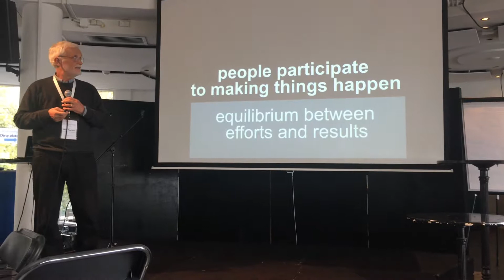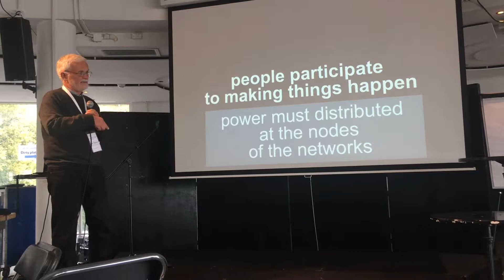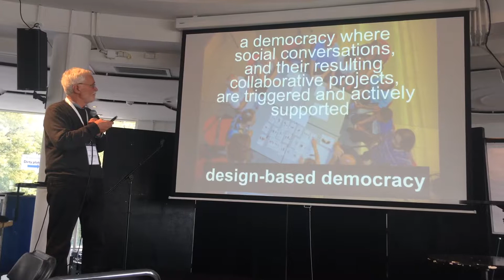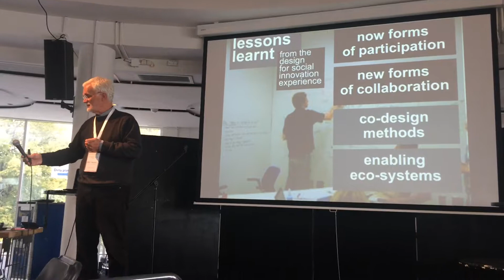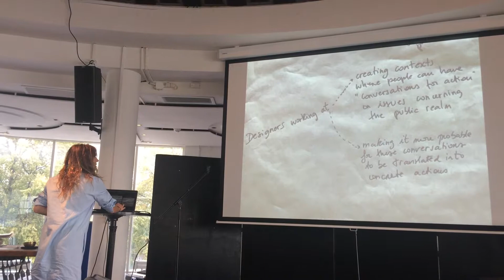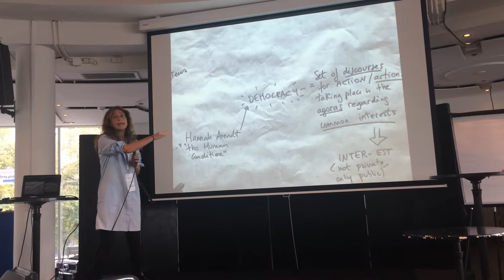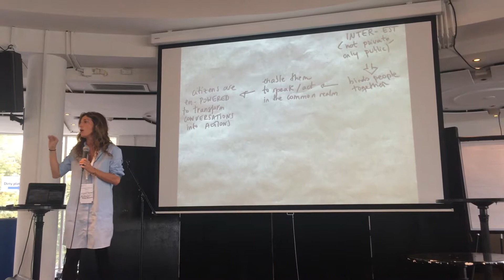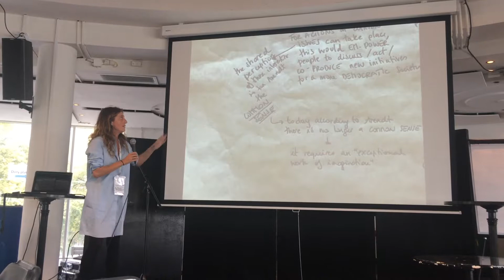DESIS Philosophy Talks: Ezio Manzini & Virginia Tassinari (TRANSIT Conference, 2017)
DESIS Philosophy Talks: Ezio Manzini & Virginia Tassinari at TRANSIT Final Conference - Transformative Social Innovation Theory.
September 2017